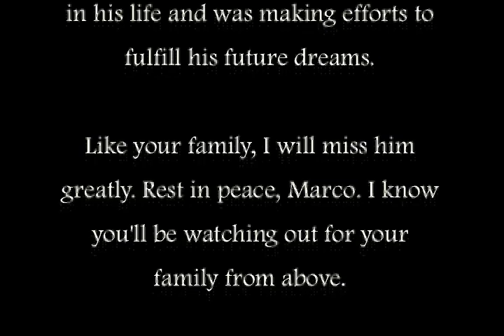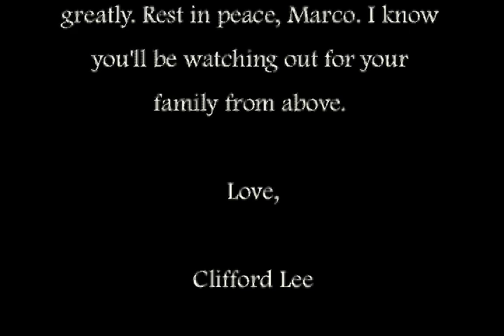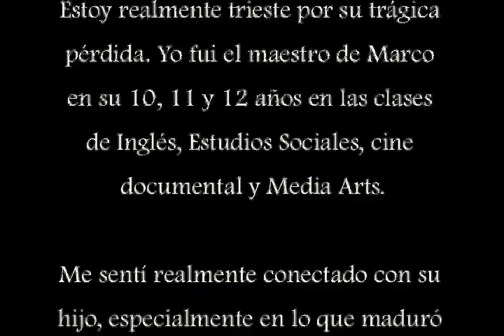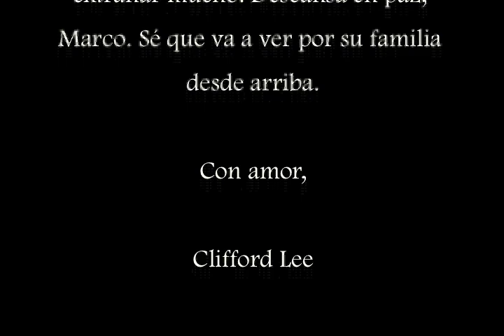Memories of Marco Antonio Casillas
Clips of Marco Antonio Casillas during his high school years at Life Academy High School.